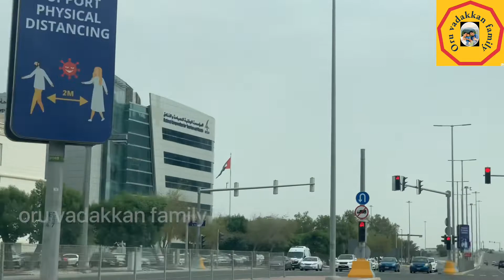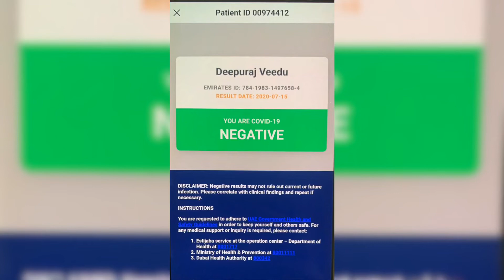Covid -19 screening Abudhabi/ കോവിഡ് -19 സ്ക്രീനിംഗ് അബുദാബി. Vlog- 6